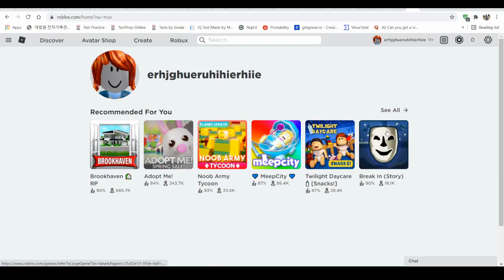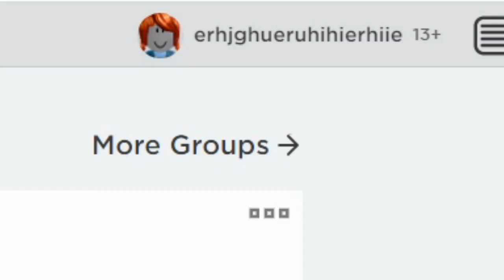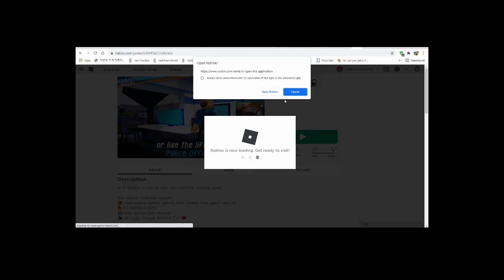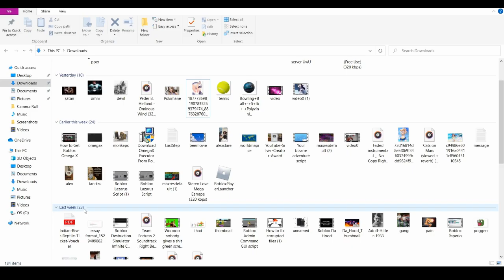Roblox Jailbreak Script Autofarm Infinite Money GUI (Pastebin)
Got kind of tired of making this video lmfao. Jailbreak GUI script showcase. Has some pretty neat features. UwU

(enjoy the stolen script kids)